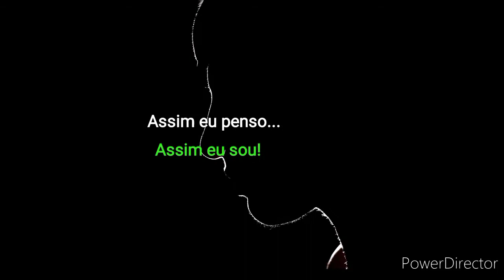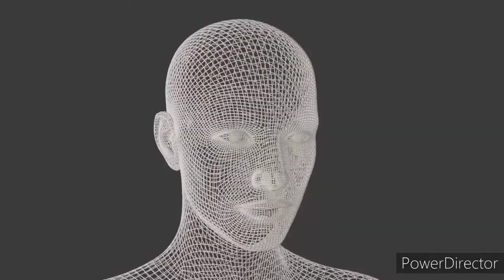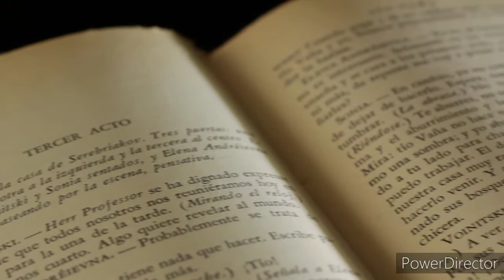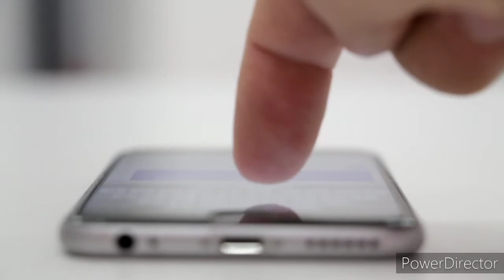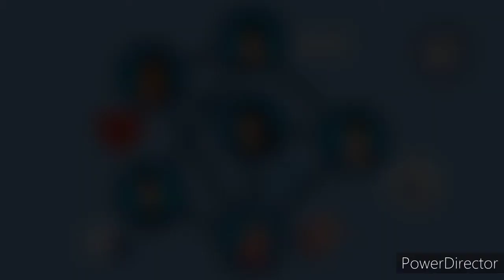Assim eu penso, assim eu sou - Eu sou Alexandre Ripper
Entrevista com Alexandre Ripper no quadro Assim eu penso, assim eu sou.